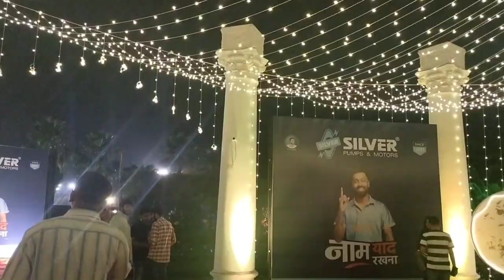Krisha gayi Sachet & Parampara ke concert me || Ssko vlogs || Sejal Nandani